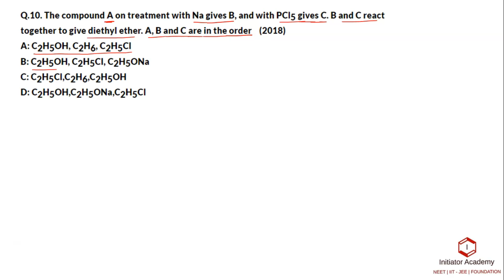The compound A on treatment with Na gives B, and with PCl5 gives C. B and C react together to give